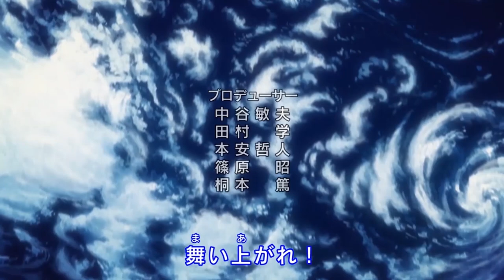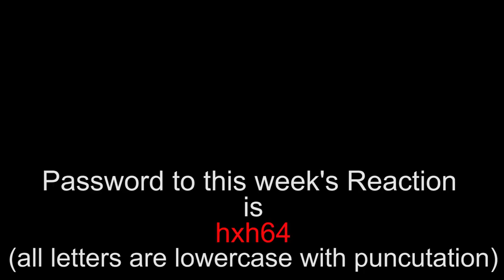Hunter x Hunter - Episode 64 Strengthen x and x Threaten - Reaction!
How about a double drop here soon? Hope you enjoy it fam!

You can send stuff to us at:
PO 785
Fishers, IN
46038